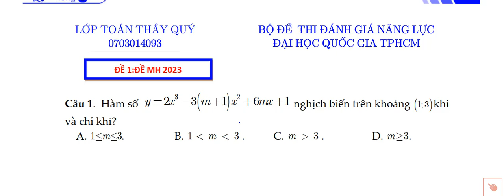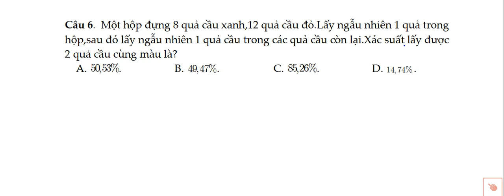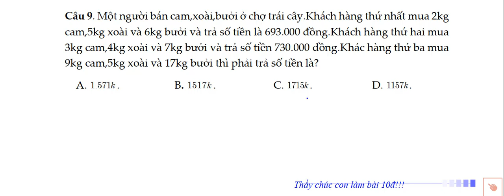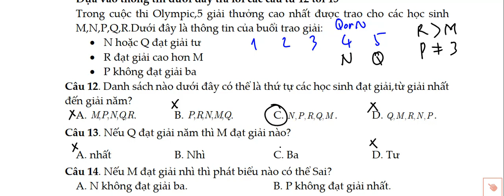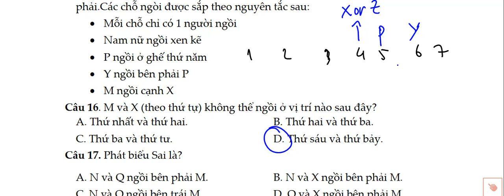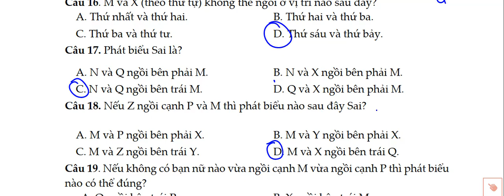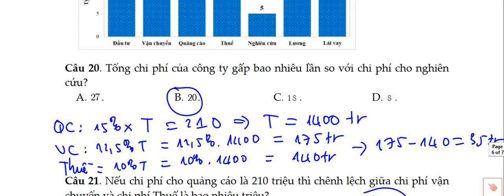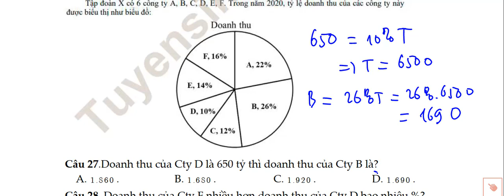ĐÁNH GIÁ NĂNG LỰC TOÁN-ĐỀ 1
Coi kỹ có j thắc mắc nhắn thầy nhé mn oi.Nhớ đk kênh nha.Hjhj